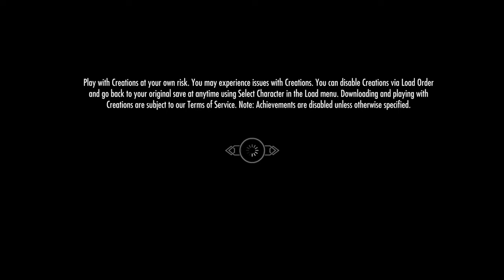Skyrim Anniversary Edition: Skyrim Major Update! Paid Content Returning For Good This Time?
Skyrim has had quite a major update! And with it we have seen more paid mods added to the game through the revamped 'Creations', which combines the previous 'Creation Club' & 'Mods' tabs. Join me as I discuss my initial thoughts on this alongside a run through of what each of the new pieces of content will add to the game!

0:00 My Initial Thoughts & Discussion
8:39 Winterfrost Plus Edition
16:00 Shadetree Lodge
18:58 Legendary Dungeons: Dwarven Delves
23:22 Aldmeri Anti-Mage
25:20 Arquebus
31:09 East Empire Expansion
37:58 Katja The Thief